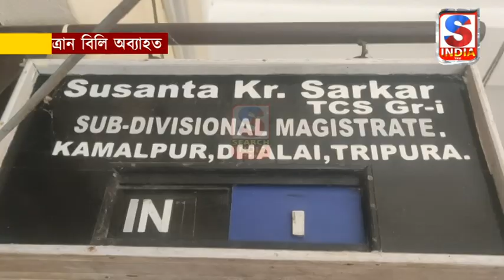ত্রান বিলি অব্যাহত